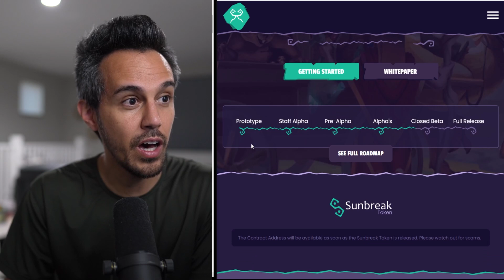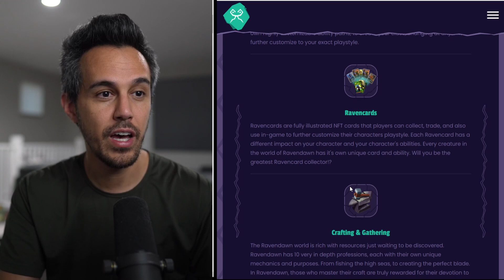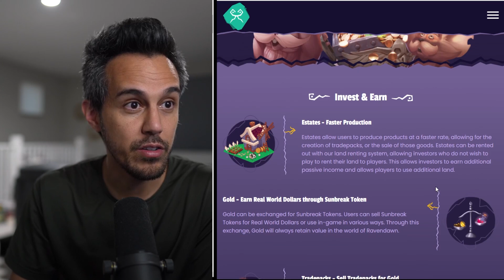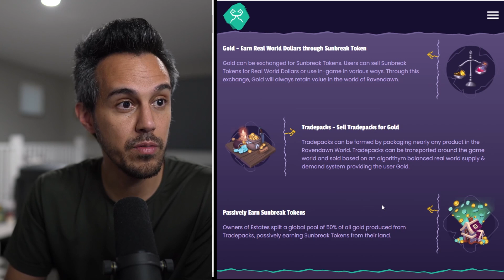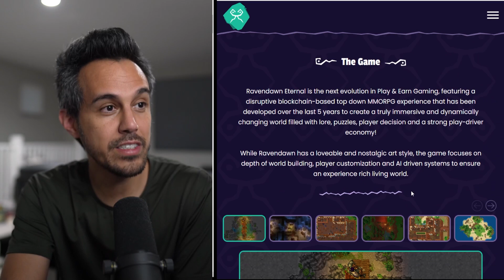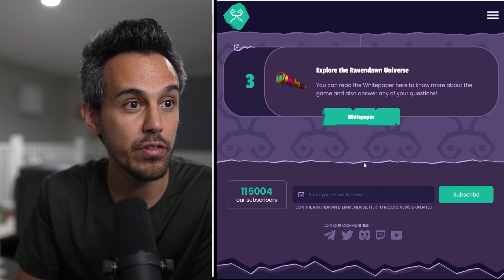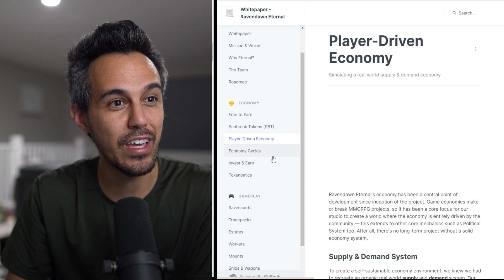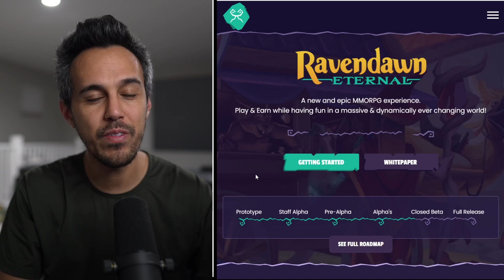Ravendawn Eternal ☀️ Blockchain-Based Top Down MMORPG Experience ☀️ FREE TO EARN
-5 WL spots exclusive for Goalorious community!

3️⃣ Say "Goalorious!" in The Tavern